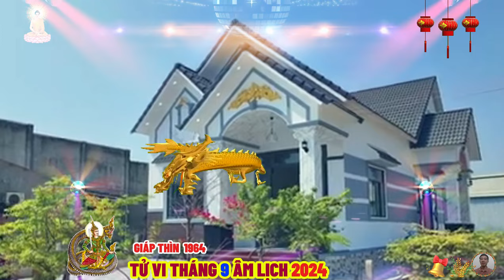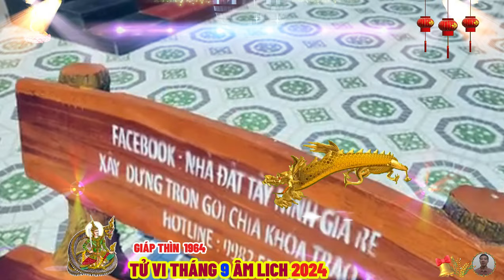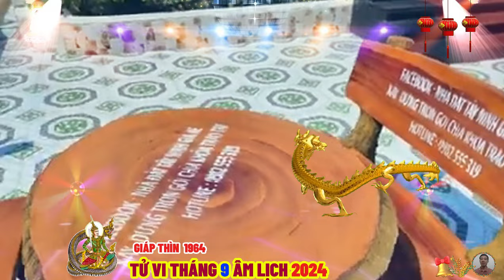☯ Chấn Động Sự Thật Bất Ngờ Tháng 9 âm lịch Năm 2024 GIÁP THÌN 1964 Phật Độ HẾT KHỔ ĐỔI ĐỜI CỰC GIÀU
người tuổi giáp thìn sinh tháng ba âm lịch, là tiết thanh minh.
 người tuổi này có tính cách nho nhã, kiên cường và rất có ý chí, họ là người thông minh, không dễ dàng khuất phục nên công danh, tiền tài như ý, hoạn lộ hanh thông, đại cát đại lợi, sự nghiệp của người tuổi này được quý nhân phù trợ nên vô cùng thuận lợi, mưu sự tất thành, công việc suôn sẻ, địa vị ngày càng thăng tiến, vang danh đi xa.
 người tuổi giáp thìn sinh tháng bốn âm lịch.
 là khoảng thời gian trời đúng vào tiết lập hạ, do ảnh hưởng của khí trời nên những người này thường có ý chí cao xa, ý nguyện vươn xa để dời non lấp bể, mong muốn thành bậc kỳ tài trong đời.